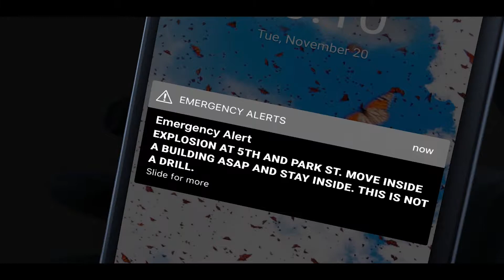Tactic 04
S&T’s National Urban Security Technology Laboratory collaborated with first responders, DOE, and FEMA to publish the “Radiological Dispersal Device (RDD) Response Guidance: Planning for the First 100 Minutes.” This document is designed to encourage comprehensive radiological preparedness and assist first responders and local jurisdictions to both operationalize and implement best practices for RDD detonation response. In addition to publishing the written guidance document, S&T’s NUSTL worked in partnership with DOE’s Lawrence Livermore National Laboratory to depict the information through animated videos as an additional responder training tool on RDD response missions and tactics. Agencies, states, cities, and responders are encouraged to share the animations with their teams, colleagues, and partners, so they can use the videos as a reference to visualize and understand the guidance.